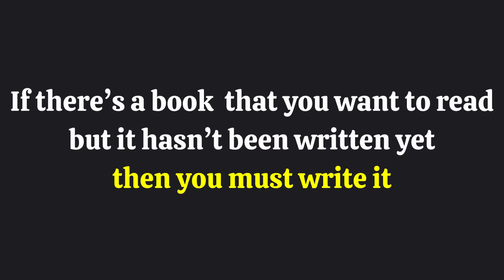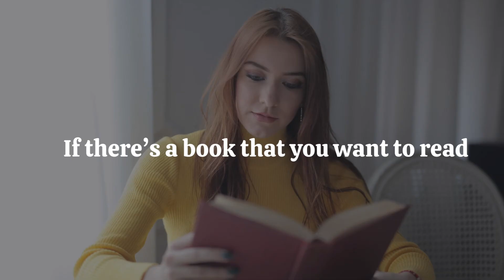monday motivation (easy english)_ Episode 09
monday motivation (easy english)_ Episode 08
Dans cette video , nous allons apprendre l'anglais avec une citation de Toni Morrison

Monday motivation - Episode 08.

Williams ESL